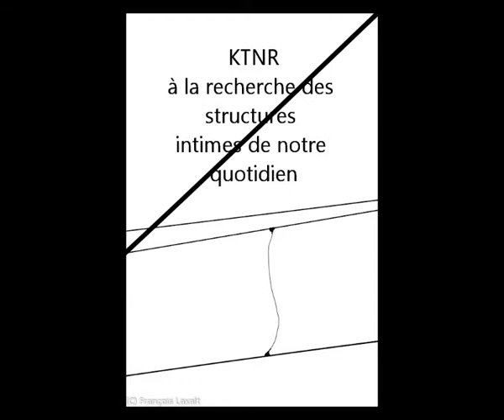Laxalt Photo / Vernissage / Exhibition Opening / KTNR project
Vidéo du vernissage de l'exposition 'Courants Alternatifs' (Octobre 2011) dans laquelle j'ai présenté 10 photos de mon nouveau projet KTNR. La vidéo montre les photos exposées.

Watch this video of the opening of the 'Alternative Trends' Exhibition where I've presented 10 photos from my new project 'KTNR'. .